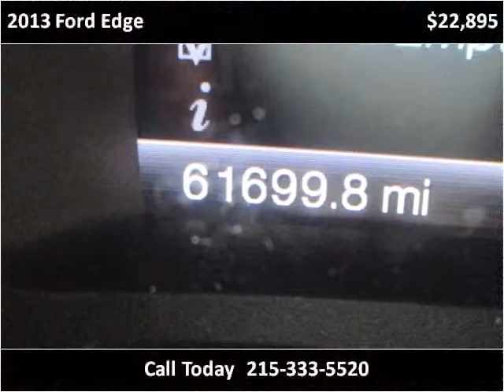2013 Ford Edge Used Cars Philadelphia PA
This 2013 Ford Edge is available from Dani's Auto Sales.